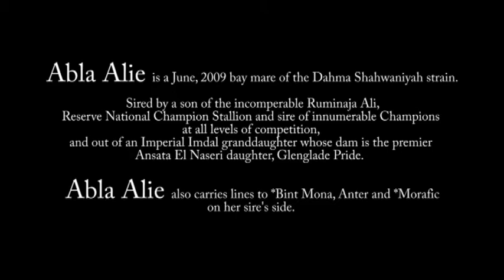Abla Alie Web Video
Abla Alie is a Straight Egyptian Bay Mare. She lives in Texas.